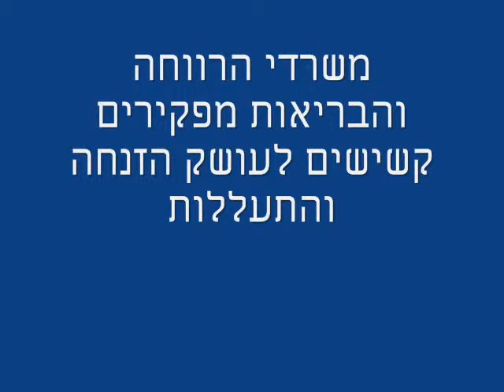בית אבות נוף המושבה מציג כיצד מחסלים קשיש בחסותם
תחקיר - תיעוד: ניצול השואה בן 92 שגר ב"אתר בנייה" - חדשות 2 - ניצול שואה בן 92 מתגורר בשבועות האחרונים בתוך אתר בנייה. הוא לא מחוסר בית, אלא שבית האבות שבו הוא מתגורר החליט לבנות אגף חדש בקומה שלו, מבלי לפנות אותו. ואם לא די בזה -- מנהל המקום מאיים להרחיקו מהמוסד באמצעות שקרים
חיים ריבלין | חדשות 2 | פורסם 18/04/13

רעשי הרקע שנשמעים בדיור מוגן בבית האבות "נוף המושבה" בפתח תקווה - קולות קידוח, ניסור ושבירת קירות - הם הפסקול הקבוע של אברהם שווייצר בשבועיים האחרונים.

"זה התחיל ביום שישי אחד. רעידת אדמה", הוא מספר. "מה שאני עובר פה זה תופת לא פשוטה". שווייצר, ניצול שואה בן 92, מתגורר שם כבר עשר שנים. בעלי המקום החליטו לפנות את הדירות בדיור המוגן, ולהפוך את הקומה למחלקה שתקלוט מנותחי לב מבית החולים בילינסון הסמוך. הם רק לא טרחו להוציא משם את שווייצר, שמצא עצמו בלב אתר בנייה.

"כשסבא בא לשטוף ידיים או להתקלח - אין לו מים. כשהוא רוצה לצאת מהדלת - פסולת הבניין שהניחו מחוץ לדלת חוסמת לו את היציאה", מספר דרור הדר, נכדו של שווייצר. בן 92, מתקשה לראות ולשמוע אבל עצמאי לחלוטין, הפך שווייצר לכלוא בתוך ביתו. כל יציאה החוצה עלולה להסתיים בהיתקלות עם מכשול ונפילה.

"זה כמו שהייתי במלחמה", הוא אומר. "הכניסו אותנו לבתים הרוסים בלי דלתות, בלי חלונות והגעתי עוד הפעם לדבר כזה. וזה קורה בדיור מוגן בפתח תקווה. מה מוגן פה? אני לא יכול להבין".

בעלי המקום טוענים כי הציעו לשווייצר דגרות חלופיות בקומות אחרות בבניין אלא שהוא סירב לעבור אליהן. שווייצר טוען בתוקף כי אף אחד מהבעלים לא בא עמו במגע וכי רק עם תחילת השיפוצים הוצעו לו חליפות שאינן ראויות למגורים. כשפנו בני המשפחה לבית המשפט בניסיון לעצור את העבודות, הבהיר מנכ"ל בית האבות לנכדו של שווייצר מה יעלה בגורלו אם יישאר בקומה.

"אין שום סרט שאתה יוצא מזה עם רווח", אמר המנכ"ל בשיחת טלפון עם הנכד. "הסרט הכי ורוד שלך זה שאתה יוצא לדירה אחרת, שכבר קיבלת. ואחרי זה אתה על הפוסטר שלי עם סימן של מטרה, איך לדפוק אותך. אם הוא יישאר בקומה, אתה חושב שניתן לו? שנעשה לו טוב? הוא יהיה תקוע כמו עצם בגרון ויתייחסו אליו כמו עצם בגרון. חסר שיטות להפוך את הבן אדם ללא רצוי?".

"אנחנו מחכים שהוא ייפול"

המנכ"ל לא הסתפק בכך וגם הסביר כיצד ידאג להפוך את שווייצר לסיעודי, כזה שלא יכול יותר לגור בדיור מוגן. "בקלות אנחנו מעיפים אותו מפה. אתה יודע באיזו קלות מבחינה רפואית אני הופך אותו ללא כשיר להיות פה? אני מחר מביא חוות דעת רפואית שאני אגדיר אותו לא כשיר" איים המנכ"ל.

"לא כזה בלגן בשבילי לעשות את זה. אתה יודע כמה כלים יש לי פה ביד? מנהל בית חולים זה חצי אלוהים בבניין הזה. הנפילה הראשונה שתקרה לו, אני אקח אותו מפה לבית חולים ולא אחזיר. אנחנו מחכים שהוא ייפול".

בבית האבות "נוף המושבה" יש מחלקה סיעודית בפיקוח משרד הבריאות ומחלקה לתשושים בפיקוח משרד הרווחה. כששווייצר פנה לשני המשרדים, הם השיבו שהדיור המוגן אינו תחת אחריותם, וכך הוא נותר להתמודד לבדו מול הפטישים ואיומיו של מנכ"ל המשרד. "הוא רוצה להזיז אותי מפה בכוח, להבריח אותי" אומר שווייצר. "אני לא בורח. אני לא פחדן. אני ראיתי את המוות לפני העיניים שלי פעמיים".